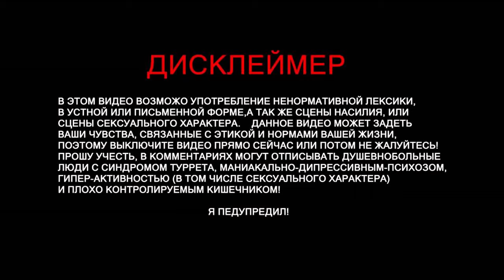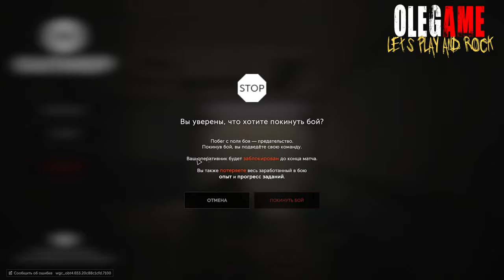НЕСОВЕРШЕННЫЙ СОЛДАТ | Поиграл в «Калибр» 16+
НЕСОВЕРШЕННЫЙ СОЛДАТ | Поиграл в «Калибр»

Многопользовательская онлайн-игра от третьего лица про современный спецназ.

Васап ребятки !  ))) у меня есть для Вас новость - мои стримы будут часто проходить на другой платформе Так что заходим и смотрим! Не забываем подписываться.